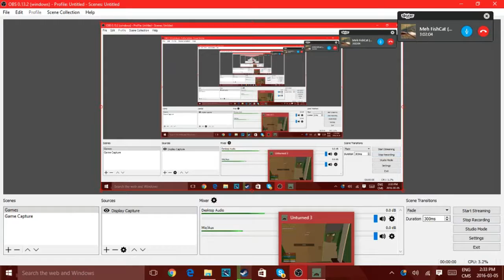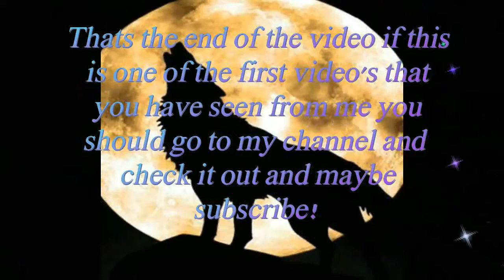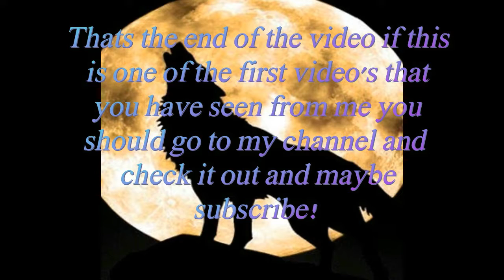Unturned 3.0: Part 9 KILL ALL THE NAKED PEOPLE!!!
Hey guys here is another video like i said i am trying to make up for the videos i didn't upload again sorry about that.

Free Outro/Intro Music Download Follow Krayzius: Facebook Soundcloud Instagram Twitter Youtube